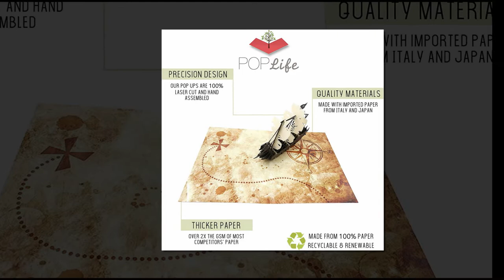PopLife Pirate Ship & Treasure Map 3D Pop-Up Card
Pirate Ship & Treasure Map 3D Pop-Up Card
By: PopLife

🏴‍☠️→ Perfect greeting card for seasoned sailors and Disney fans alike! You'll love pop cards from PopLife!
🏴‍☠️→ Includes one blank 7.5” x 6” PopLife 3D Pop-Up card and one custom envelope for gifting or sending in the mail.
🏴‍☠️→ The ultra slim profile of this card means the recipient will be simply AMAZED every time they open it.
🏴‍☠️→ Cut the tabs and use the pop-up as a standalone decoration or ornament for your tree or office!
🏴‍☠️→ Anniversary, Pirates of the Caribbean, Wedding, Thank You Card Gifts - The card they'll keep forever.